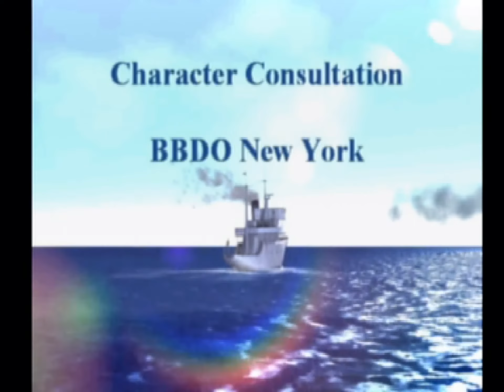Let's Play M&M's Shell Shocked Episode 10: THE END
The end of laughter and soft lies. The end of nights we tried to die.

It's the boss! The final boss! This video is shorter than any version of the End except for maybe the one from Apocalypse Now that's on Greatest Hits. The final boss is really lame and the end is just as lame. What a hard sell for you to watch!